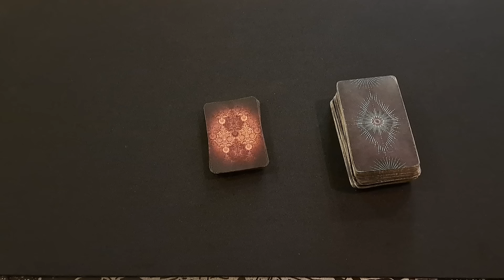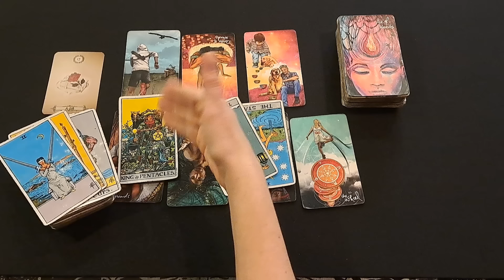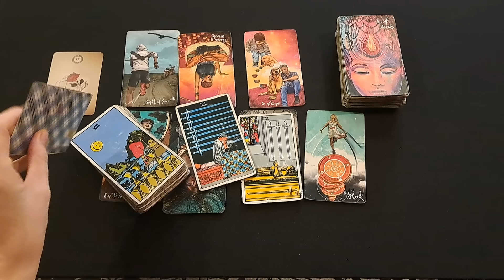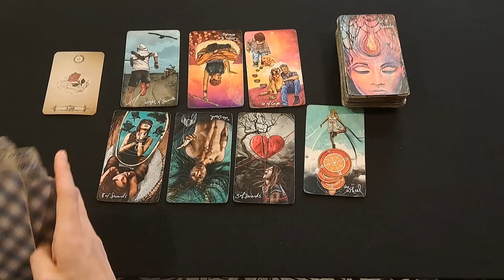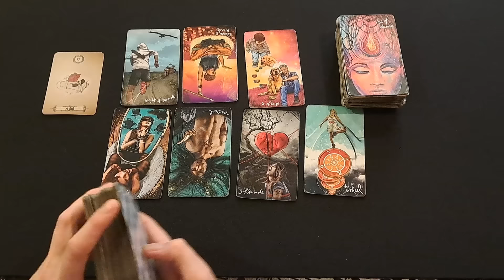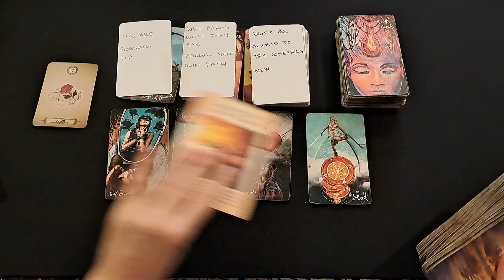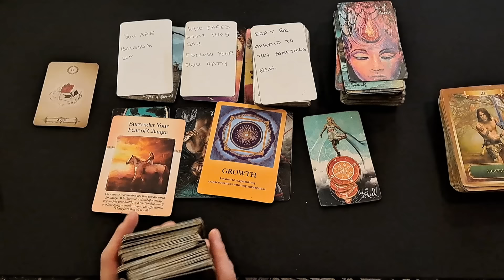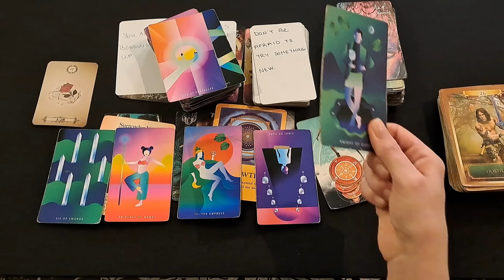SAGITTARIUS / THEY ARE COMING IN LIKE THEIR A$$ IS ON FIRE! THEY GOT SOMETHING TO SAY TO YOU!